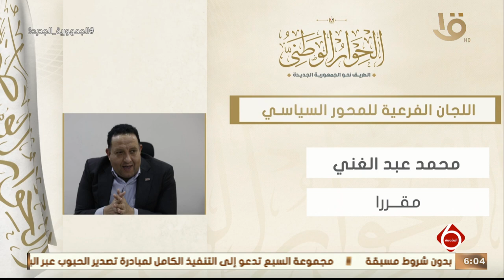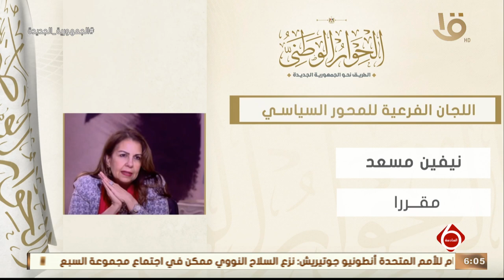نشرة السادسة | الحوار الوطني.. المحور السياسي